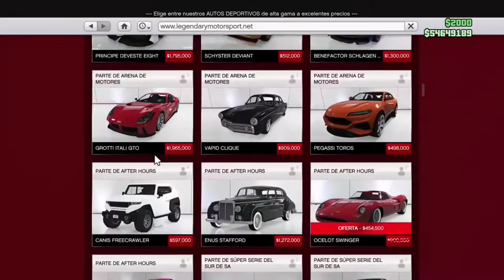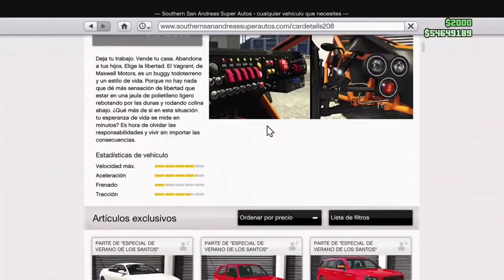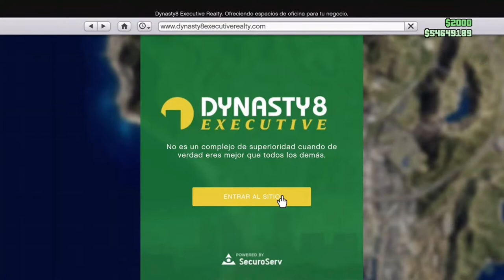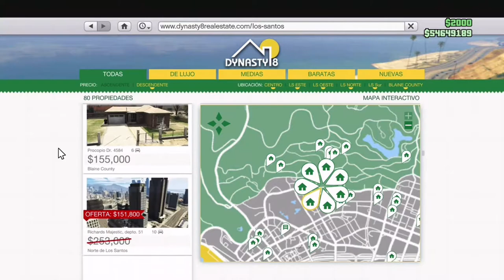ACTUALIZACIÓN SEMANAL GTA 5 ONLINE 2x MISIONES de CONTACTO | GARAGES en DESCUENTO y TIGON GRATIS!!!!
Hola amigos bienvenidos a un vídeo más  de JONSU GAMES!! Esta vez ACTUALIZACIÓN SEMANAL en GTA 5 ONLINE!!